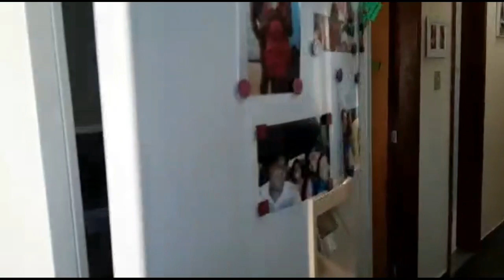MISTURINHA PODEROSA +LIMPEZA DA GELADEIRA BRANCA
MISTURINHA PODEROSA + LIMPEZA PESADA DA GELADEIRA BRANCA

Nesse vídeo faço uma misturinha caseira poderosa pra limpeza da geladeira branca, uso da água oxigenada na limpeza doméstica,truque pra tirar mal odor dos alimentos da sua geladeira,mostro um resumo de toda essa limpeza e o resultado final,como organizo e muito mais...vejam tudo no vídeo.

➡️Receita dessa misturinha de limpeza.
.1 pedaço de sabão de coco
.200 ml de água bem quente
2 colheres de sopa de água oxigenada qualquer volume.
➡️Segue o modo de preparo no vídeo.
❣Vocês são minha inspiração❣
 ❣Passos importantes❣

❣inscrever-se

❣ativa o sino pra todas
 notificações de conteúdos novos!

❣comente abaixo a sua opinião e sugestões de vídeos

📽sugestões de vídeos sobre limpeza, organização,rotinas e muito mais...🎬

🌳VÍDEOS SOBRE PLANTAS🍃

💡VÍDEOS DE DIY,FAÇA VOCÊ MESMO, ARTESANATO✂️

🎬VLOGS E COMPRINHAS 🛍

🎬RESENHAS DE ELETRODOMÉSTICOS E OUTROS PRODUTOS

🎬Cuidados de beleza, cabelo, unha entre outros...

🎬Receitas,almoço,sobremesa deliciosas!!🍽

📽Diário de reforma do banheiro⚒